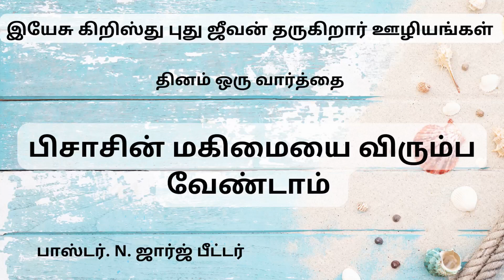பிசாசின் மகிமையை விரும்ப வேண்டாம்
Jesus Christ Gives New Life Ministries
For prayer requests contact Pastor. N. George Peter